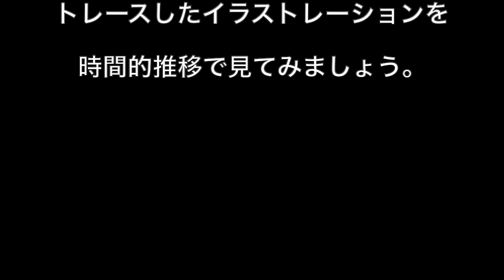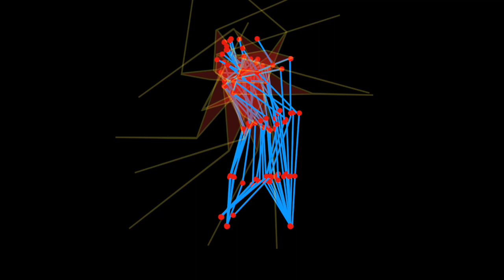原 英莉花、トレースした骨格モデルでスイングを考察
全てのスイングポジションに置いて、腕の三角形が保たれています。